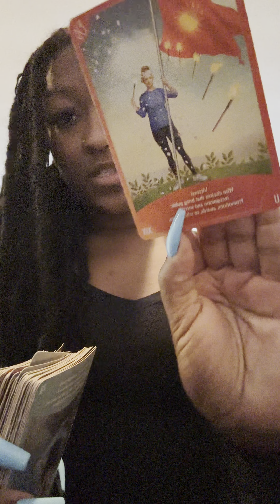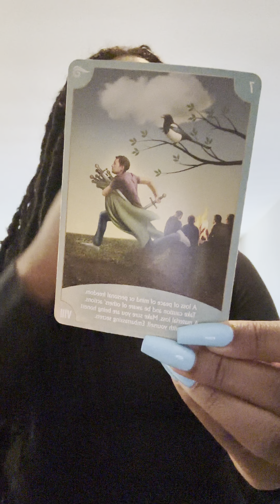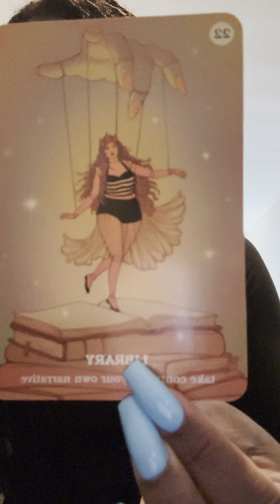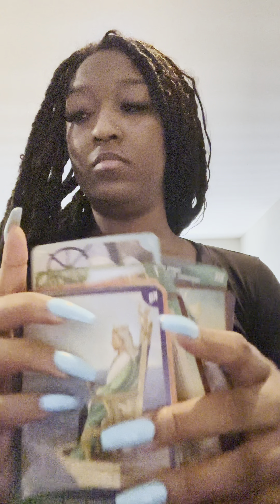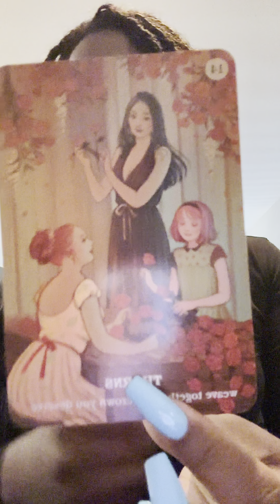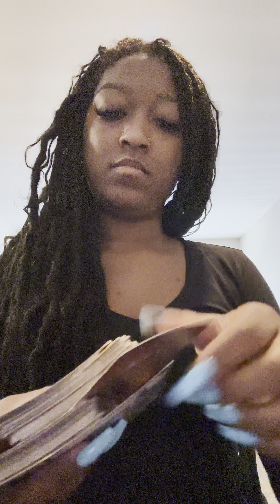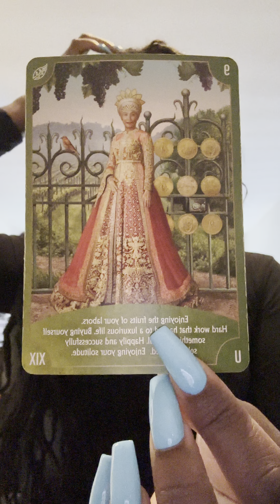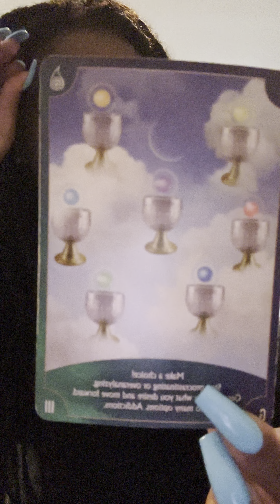All elements weekly reading April 17th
lo everyone welcome🌻

My name is lily and I am an intuitive tarot reader and a psychic medium. You can find me on all of these platforms 🌻🌻

Please keep in mind these readings are for entertainment purposes only and is not a replacement for medical, legal, financial or health advice. no responsibility will be taken for actions that result in listening or viewing Lilyreadsit tarot content.

To book a private reading with me you can book with this link here.